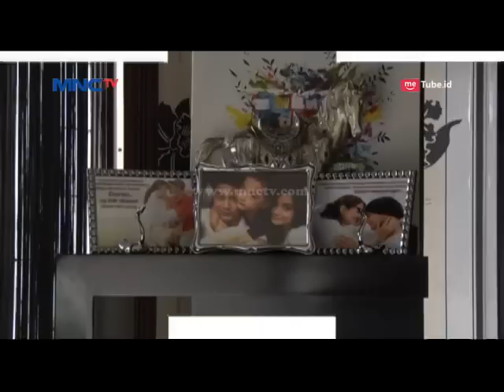Cara Sonya Fatmala Manjakan Anak Semata Wayang - Mom & Kids (9/7)